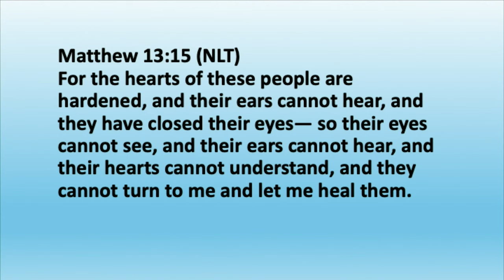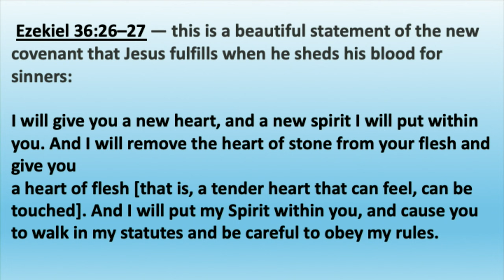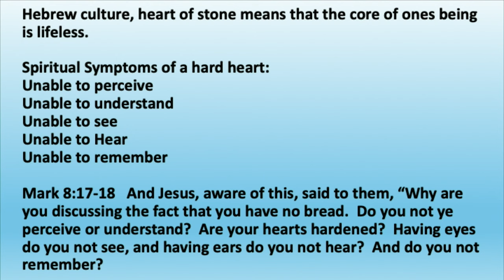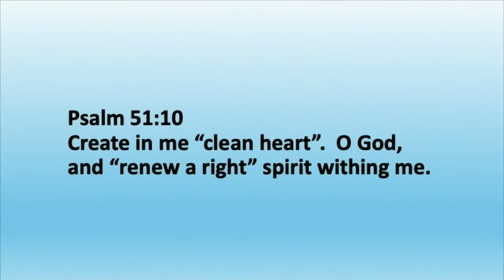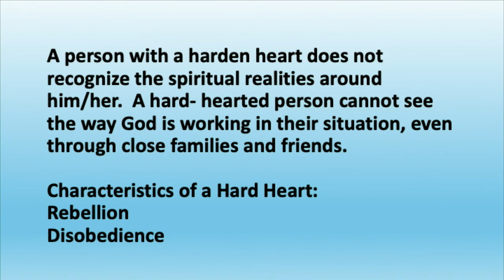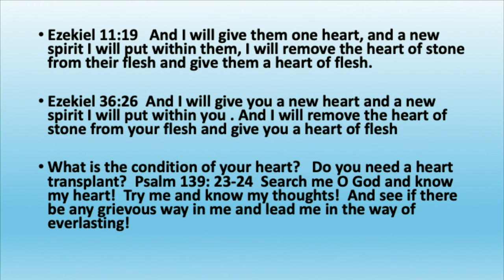Week 1 Anna Castner: Heart of Stone Inner Vows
Anna Caster: Possessing Your Vessel- Heart of Stone Inner Vows
Anna speaks at King of Kings Worship Center on 3/13/2024

For the hearts of these people are hardened, and their ears cannot hear, and they have closed their eyes— so their eyes cannot see, and their ears cannot hear, and their hearts cannot understand, and they cannot turn to me and let me heal them.

Ezekiel 36:26–27 — this is a beautiful statement of the new covenant that Jesus fulfills when he sheds his blood for sinners:

I will give you a new heart, and a new spirit I will put within you. And I will remove the heart of stone from your flesh and give you a heart of flesh [that is, a tender heart that can feel, can be touched]. And I will put my Spirit within you and cause you to walk in my statutes and be careful to obey my rules.

Hebrew culture, heart of stone means that the core of ones being is lifeless.

Spiritual Symptoms of a hard heart:
Unable to perceive
Unable to understand
Unable to see
Unable to Hear
Unable to remember

Mark 8: 17 -18   And Jesus, aware of this, said to them, “Why are you discussing the fact that you have no bread.  Do you not ye perceive or understand?  Are your hearts hardened?  Having eyes do you not see, and having ears do you not hear?  And do you not remember?

Psalm 51:10
Create in me “clean heart”.  O God, and “renew a right” spirit withing me.

A person with a hardened heart does not recognize the spiritual realities around him/her.  A hard- hearted person cannot see the way God is working in their situation, even though close families and friends.

Characteristics of a Hard Heart:
Rebellion
Disobedience

• Ezekiel 11:19   And I will give them one heart, and a new spirit I will put within them, I will remove the heart of stone from their flesh and give them a heart of flesh.
• Ezekiel 36:26 And I will give you a new heart and a new spirit I will put within you . And I will remove the heart of stone from your flesh and give you a heart of flesh
• What is the condition of your heart?   Do you need a heart transplant?  Psalm 139: 23-24 Search me O God and know my heart!  Try me and know my thoughts!  And see if there be any grievous way in me and lead me in the way of everlasting!